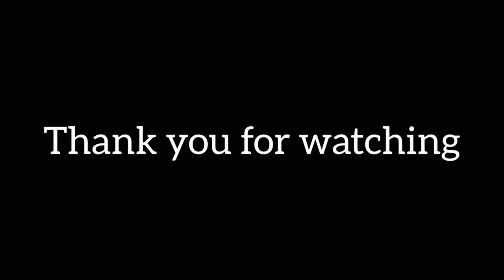Rei Tachikawa [Highlight 2023]